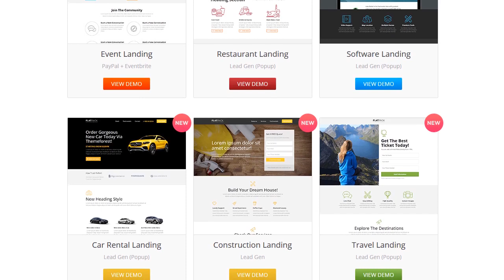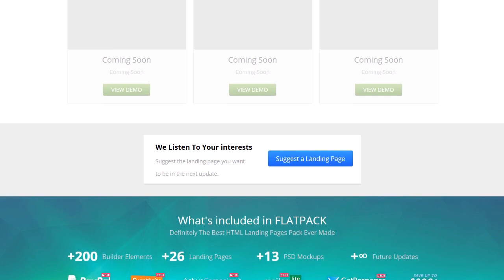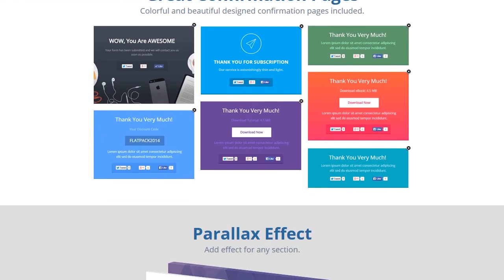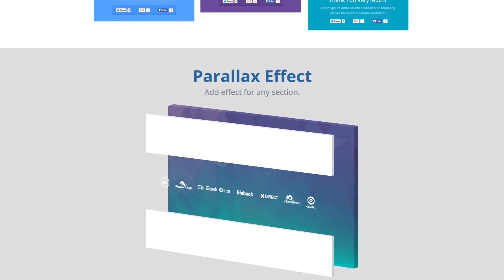FLATPACK – Landing Pages Pack With Page Builder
are going to release a new Landing Pages soon.

Check Out The Core Features:

+26 Awesome Landing PagesFLATPACK includes 26 pixel perfect
landing pages, each landing page has a
unique design and a high conversion rate
that will be great for your next project.

Easy Editing Via PixBuilderThe PixBuilder is the most advanced
builder in the market, it allows you
to create landing pages with unlimited
possibilities without a line of code.

Form Builder Included ($10)We added a Form Builder Add-on
to PixBuilder, So you can easily
Create custom forms without
a line of code.

Export & Import Landing PagesThe PixBuilder has an ability to
export & import your landing pages
so you can make changes anytime you
want without losing your work.

Responsive DesignWhatever you are browsing from mobile
tablet or laptop, the landing page will be
pixel perfect and will fit all screen sizes.